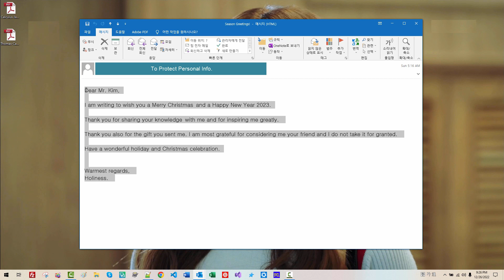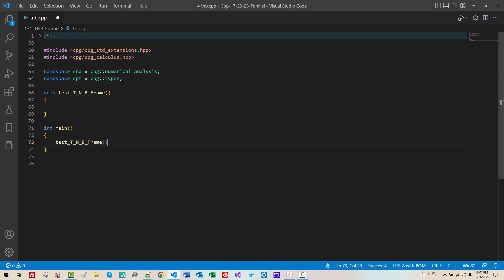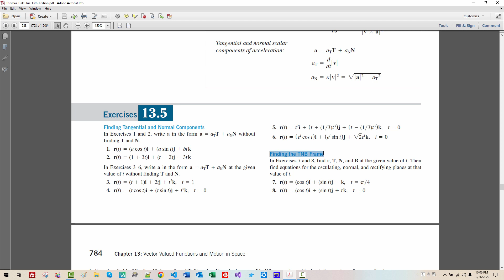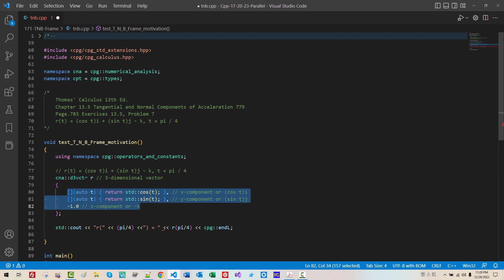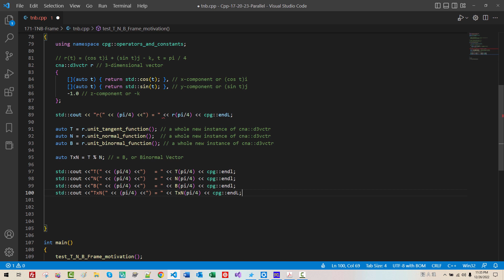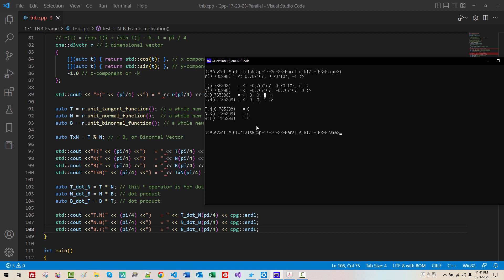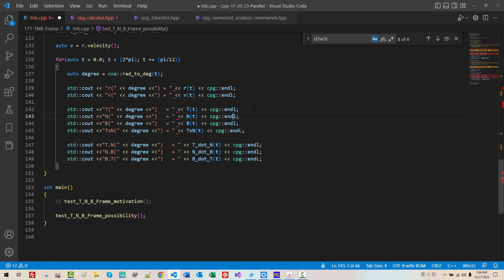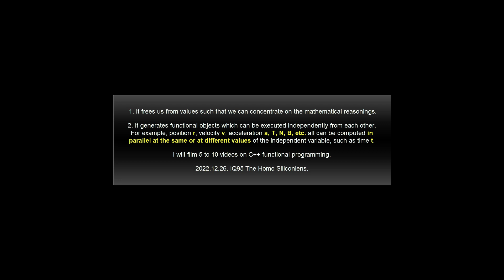171- Vector Calculus 01 - C++ Functional Programming, TNB Frame: Tangent, Normal, Binormal or Frenet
Thomas' Calculus 13th Ed.
 13.5 Tangential and Normal Components of Acceleration 779
 Page.783 Exercises 13.5, Problem 7
 r(t) = (cos t)i + (sin t)j - k, t = pi / 4

Watch these videos to setup Developer's Tools

Download Books for Calculus:

 WARNING: Do NOT download these pdf books if you do not own your legitimate hard copy.
 Don't degrade yourself into a pirate just to save a few dollars!!

 Thomas' Calculus 13th Ed. & Calculus by James Stewart 9th. Ed.